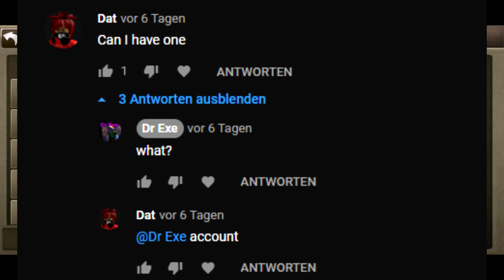13MINS OF (WHY) ATTRACTION CLAN BEEING INFERIOR TO CONCORDIIA - Celtic Heroes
Hey its Executive hope you all are having a wonderfull day!
your Hero (hah.. ME) is presenting you yet another Celtic Heroes Video.
Youtube... well you know!

have a nice week fam